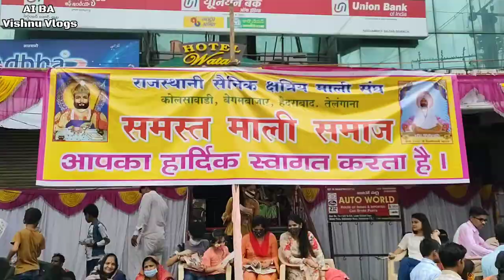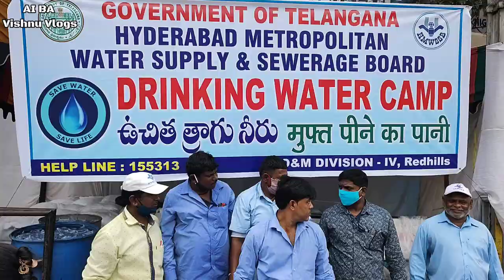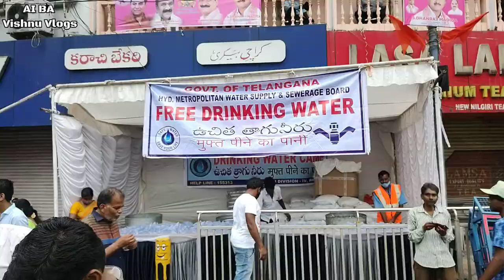Hyderabad Ganesh Nimajjanam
Ganeshnimajjanam#HyderabadGaneshnimajjanam#khairatabadGaneshnimajjanam#balapurGaneshnimajjanam#HyderabadallGanesh#Ganeshnimajjanamvedukalu#HyderabadGanesh#GaneshnimajjanamHyderabad#aibavishnuvlogs#tattoovishnu#shivarampallytattoo#BegumbazarGaneshnimajjanam#HyderabadGaneshvisarjan#balapurganeshvisarjan#khairatabadGaneshvisarjan#ganeshvisarjan#